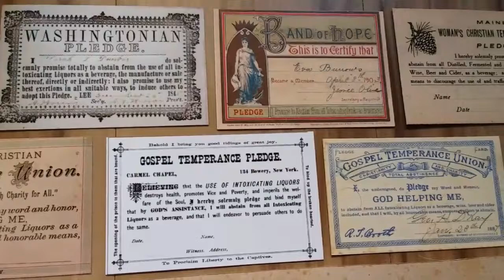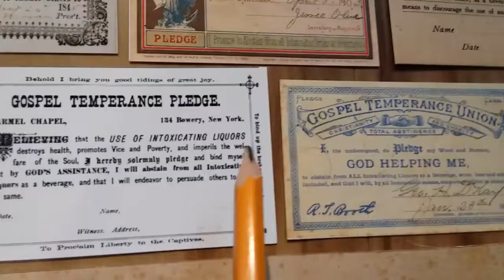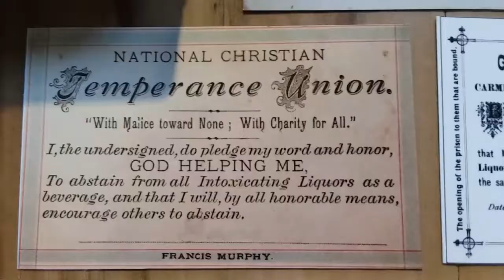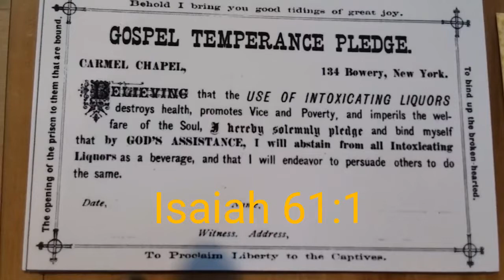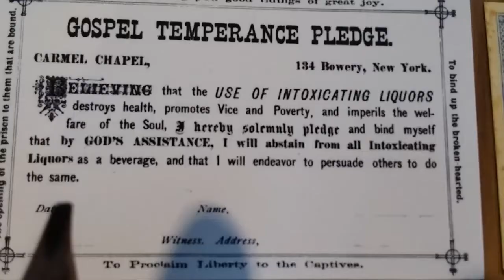Collecting Vintage Temperance Pledge Cards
I print these images on cardstock and carry in wallet for affirmation. The 1840s - 1870s was an exciting period in alcohol abstinence "teetotaler" movement, featuring many decorative, colorful Pledge cards, often with the phrase "God helping me," although not always, as in the case of the Washingtonians whose agnostic approach was strictly on alcoholics helping each other in meetings. Featuring: Band of Hope (Leeds, UK), Women's Christian Temperance Union (Cleveland, OH), National Christian Temperance Union founded by Francis Murphy in Pittsburgh, PA, and Gospel temperance societies.